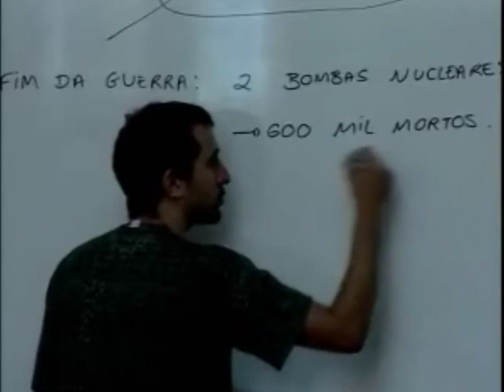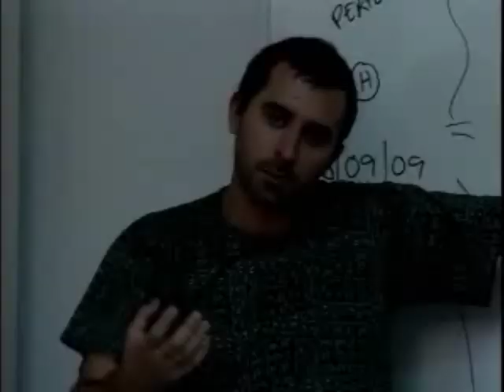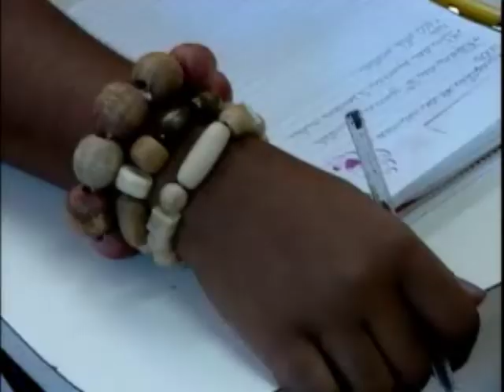Estatuto da igualdade racial reconhece a existência de discriminação no Brasil - STJ Cidadão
Estatuto da igualdade racial reconhece a existência de discriminação no Brasil.

02/01/2010